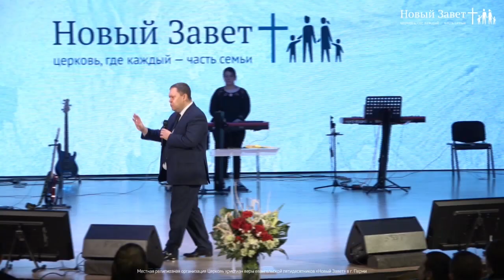КЛЕВЕТА И СПЛЕТНИ – ЯД ИЗ ПРЕИСПОДНЕЙ. «Служение церкви Новый Завет» 28.02.2021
Проповедует начальствующий епископ РЦХВЕ Эдуард Грабовенко.

Служитель говорит на тему, которую неудобно обсуждать в церкви. Проповедь посвящена сплетням и клевете. Очень сложно защитить себя от лжесвидетельства, практически невозможно. Часто люди объединяются не ради чего-то хорошего, а ради того, чтобы сплетничать о ком-то.

Епископ рассказывает, почему мы любим слушать сплетни, и что с нами происходит, когда мы слушаем сплетни. Что делать, если брат согрешает? Как реагировать, если кто-то жалуются вам на плохие поступки другого человека? Как перестать завидовать?

Ответы в проповеди. Присоединяйтесь к просмотру.